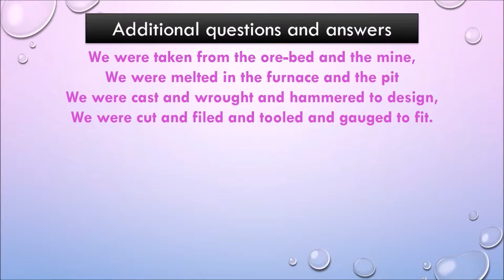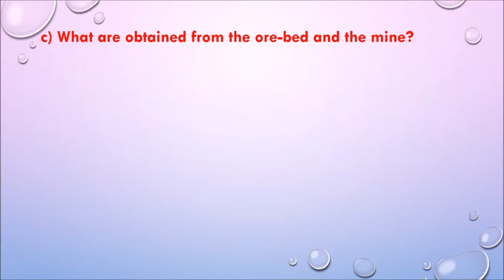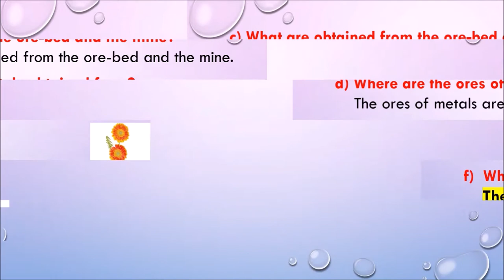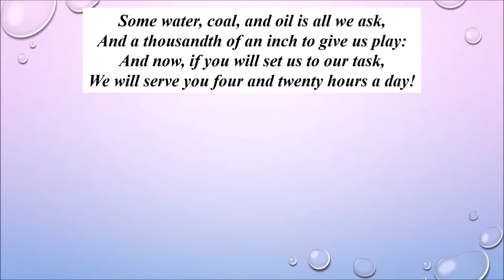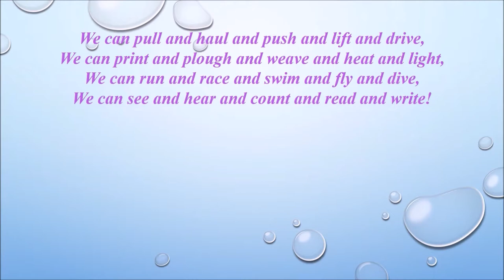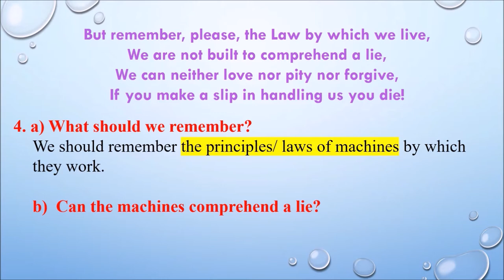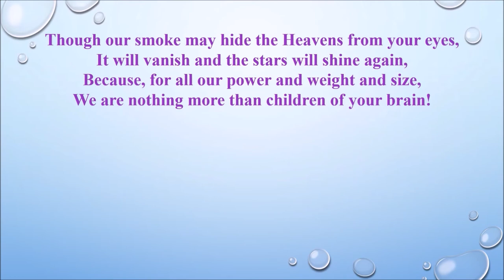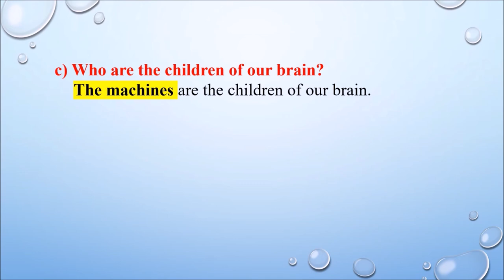10TH ENGLISH(TN)-THE SECRET OF THE MACHINES-ADDITIONAL QUESTIONS AND ANSWERS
By learning the content, the students face the exam confidently